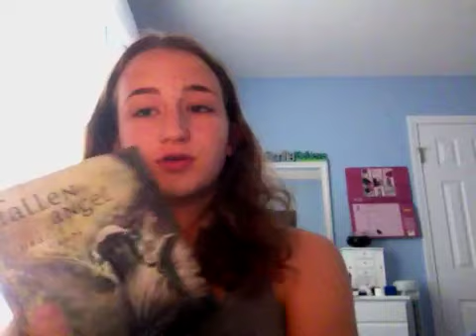Free Readings!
Please watch the whole video before requesting. Blessings!